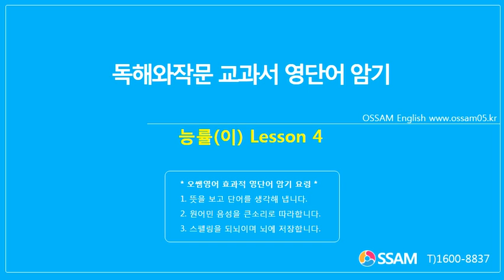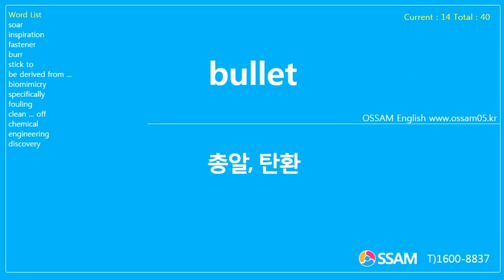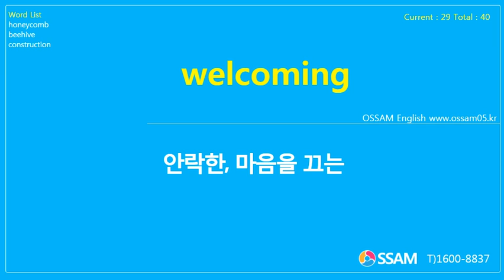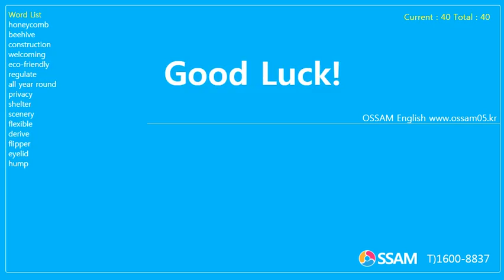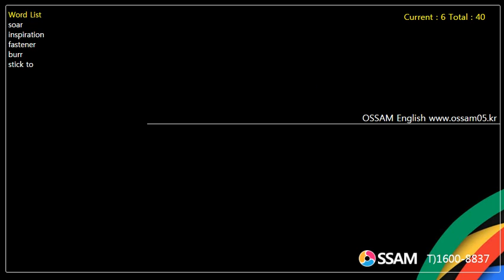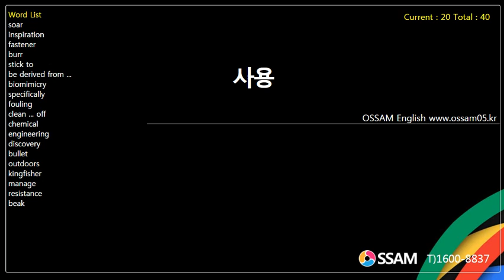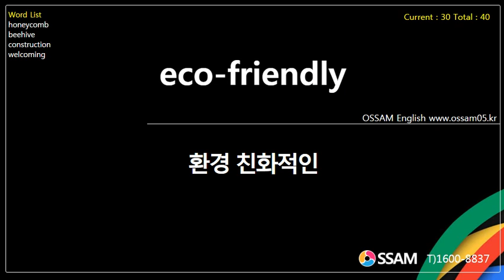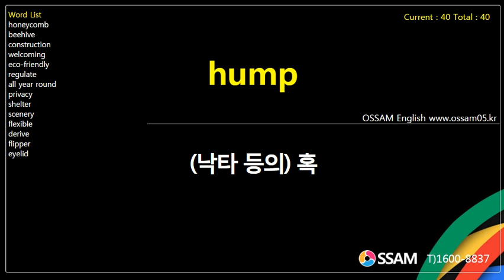독해와작문 교과서 영단어 암기 능률(이) Lesson 4